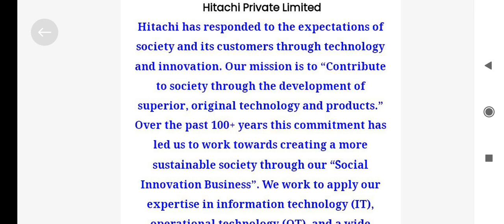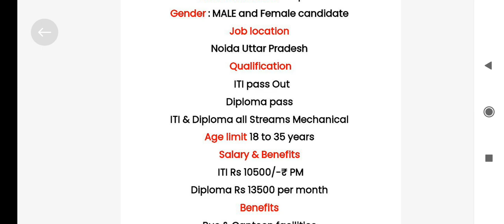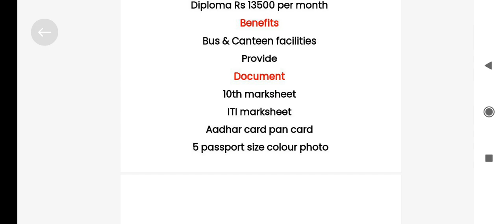Hitachi pvt ltd Campus Placement 2024 ! Freshers ! ITI letest Campus 2024 ! ITI Pass !!🔥🔥🔥👍👍!!!👍🔥👍!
Hitachi pvt ltd Campus Placement 2024
Hitachi letest Campus 2024
Hitachi new vacancy 2024
Hitachi new requirement 2024
iti letest Campus 2024
iti letest job 2024
iti apprentice new vacancy 2024
iti apprentice
iti pass job 2024
iti permanent job update
iti Vacancy in Noida
iti fitter job 2024
iti  update